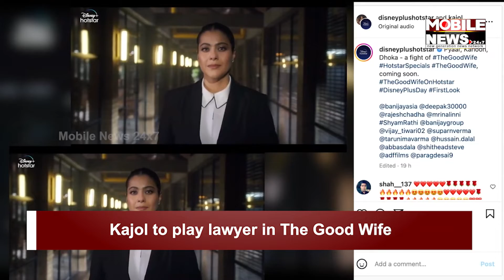Kajol to play lawyer in The Good Wife | Mobile News 24x7